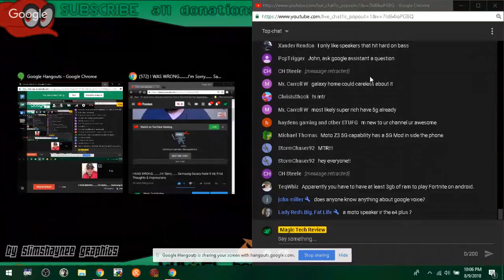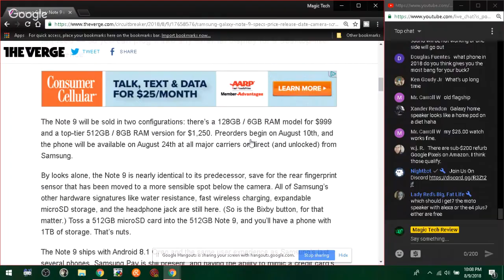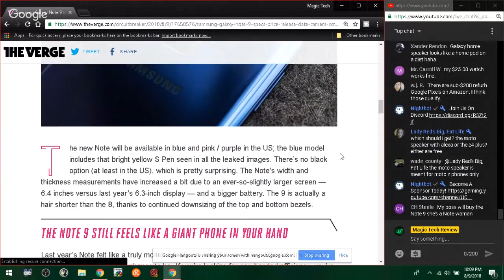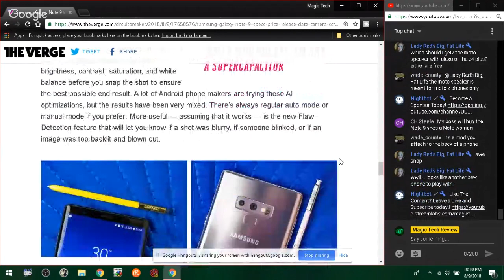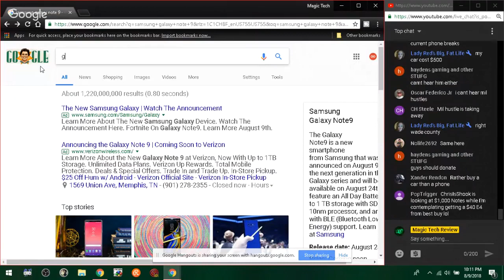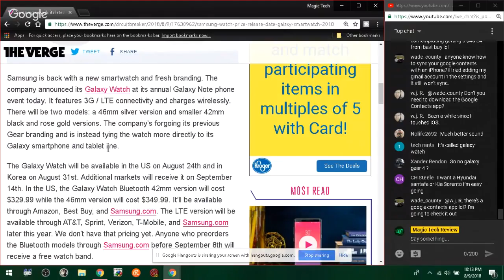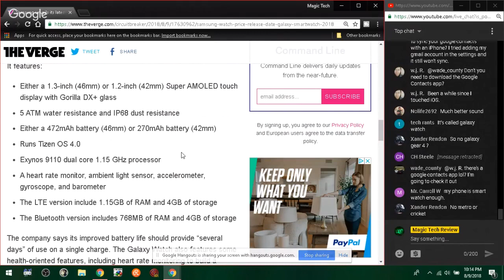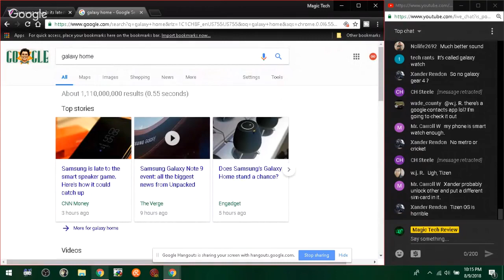I WAS WRONG.........I'm Sorry....... Samsung Galaxy Note 9 My First Thoughts & Impressions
on Amazon and shop like you normally would! That's it, any purchase made through this link gives the channel a small kickback thanks!!! I WAS WRONG. Fornite Is Not Exclusive Samsung Galaxy Note 9 My First Thoughts & Impressions

magictechreview
IF YOU SHOP ON AMAZON USE THIS LINK